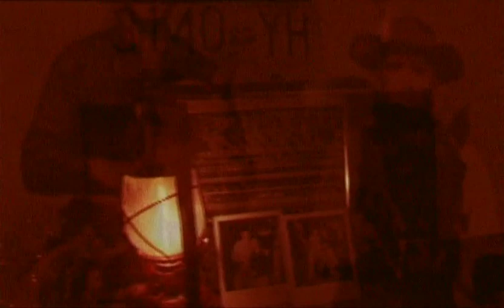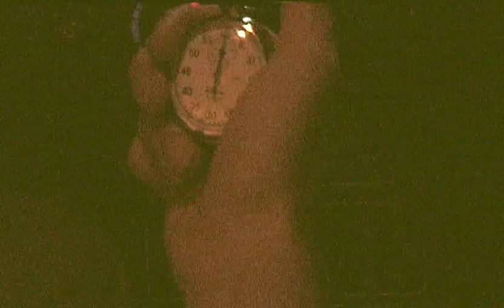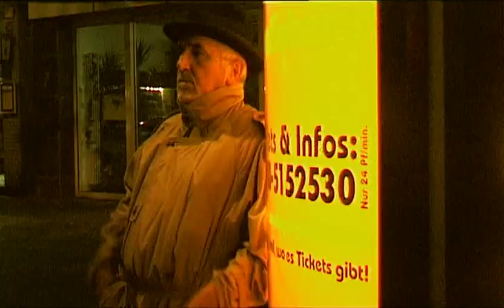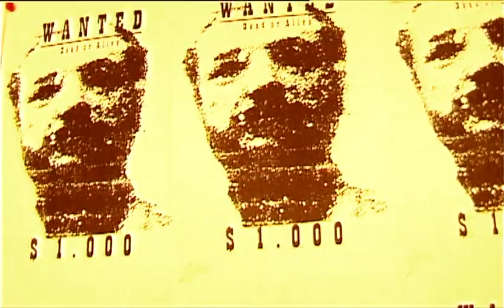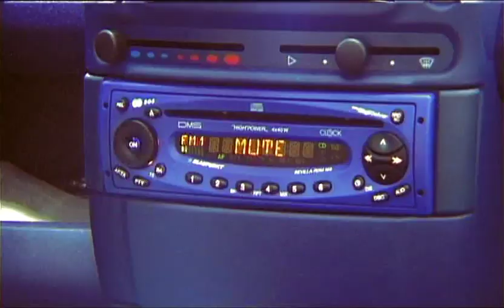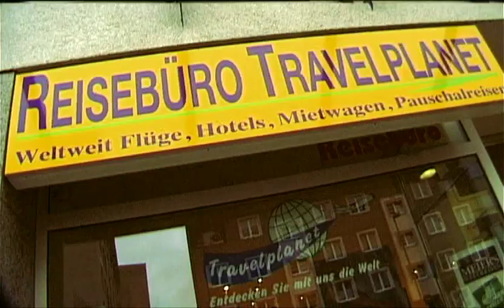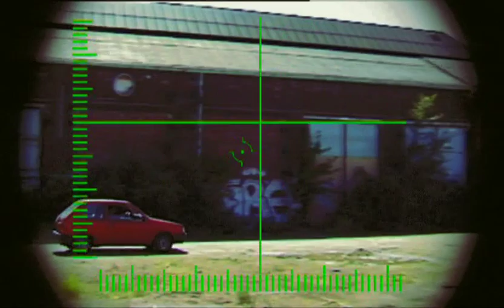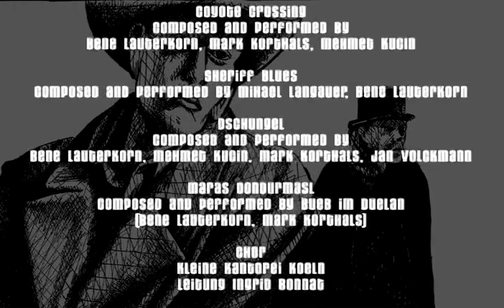Sheriff (2001) - German Original with english subtitles - United Nippes Studios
Divorced, betrayed and suspended from service. Yet The Sheriff continues to fight for what he believes in, law and justice, tumbles through a world he's no longer capable to understand, lost between dream and reality, fiction and friction, comic strips and television. Pit Klaasen, a German cop figuring himself Sheriff of his town, fights against the Boss of organized crime, The Finn, who is trying to walk in the footsteps of his role model, the Godfather from the movies. Thus, many different worlds crash in this Mafia-Western-Comedy-Whodunnit about people trying to achive their goals not knowing what the other people know and who's gonna destroy their plans next. And as always with the guys from U.N.S., everything's different in the end ...

Directed by Mihael Langauer
Writing Credits (in alphabetical order)
Tim Knoop
Mihael Langauer
Joe Malik
Georg Zerhusen
Johannes Zerhusen
Cast
Sinan Akkus  ... KFZ Mechaniker
Frank Beckers  ... Luka
Sebastian Butenberg  ... Der Chef
Thomas Diederichs  ... Der Dude
Manfred Gimmler ... Der Sizilianer
Oliver Katanic  ... Der Bruder
Ina Knoop  ... Die Polizeipräsidentin
Jan Knoop  ... Der Undertaker
Jens Knoop  ... Der Mann mit Sonnenbrille
Kai Knoop  ... Der Consigliore
Mark Korthals  ... Der Finne
Mehmet Kucin  ... Die Transe
Benjamin Lauterkorn  ... Der Botaniker
Anna Lehmbruck  ... Die Frau
Kathrin Meyer  ... Die Bäckerin
Birte Nettekoven  ... Die Ehefrau
Peter Ohren  ... Mr. X
Stefan Teutsch  ... Prof.Dr. Joachim Schmidt-Meinerzhagen
Anton Weber  ... Der Kumpel
Sabine Wissel  ... Die Günther
Georg Zerhusen  ... Olli
Johannes Zerhusen  ... Pit Claasen, aka "Der Sheriff"
Walburga Zilkens  ... Die Hilfspolizistin
Produced by
Thomas Diederichs ... producer
Cinematography by
Tim Knoop
Film Editing by
Tim Knoop
Mihael Langauer
Sound Department
Miodrag Katanic ... sound Visual Effects by
Sebastian Butenberg ... digital effects artist
Jan Volckmann ... compositor
Mark Korthals ... music editor
Joe Malik ... music editor
Other crew
Katharina Axmann ... production assistant (as Katha Axmann)